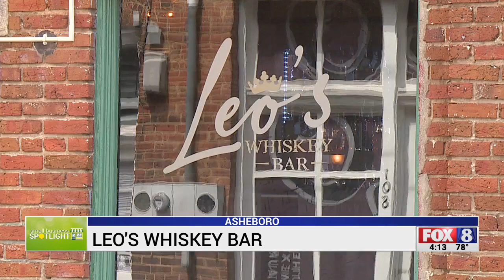Small Business Spotlight: Leo's Whiskey Bar